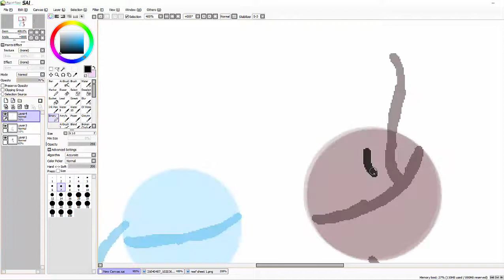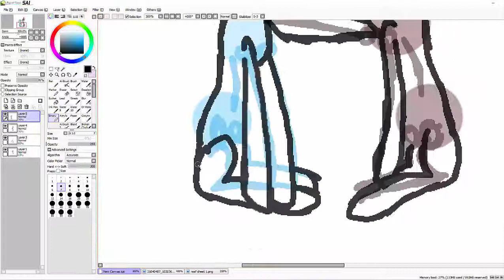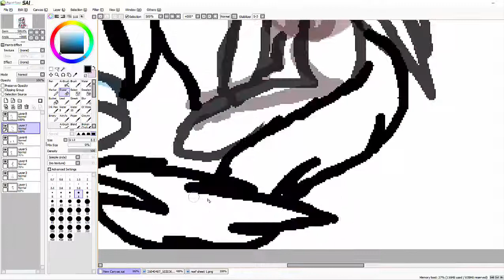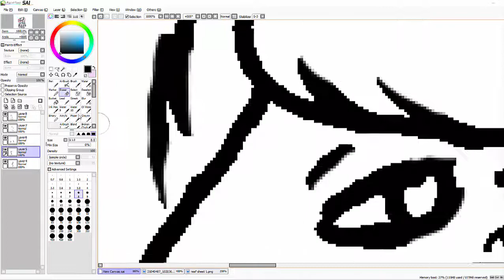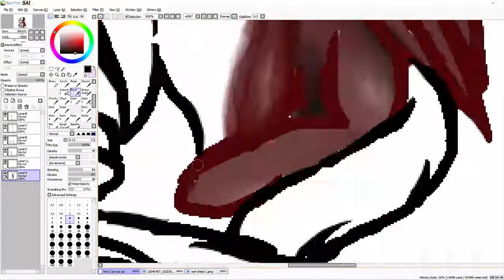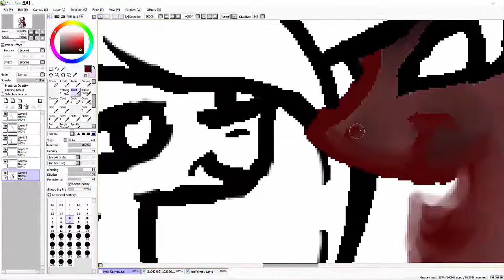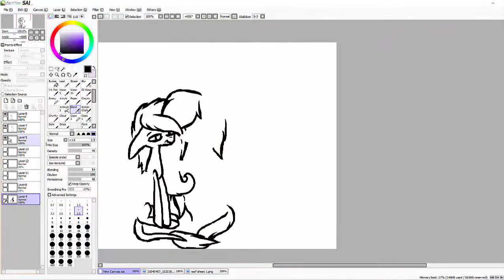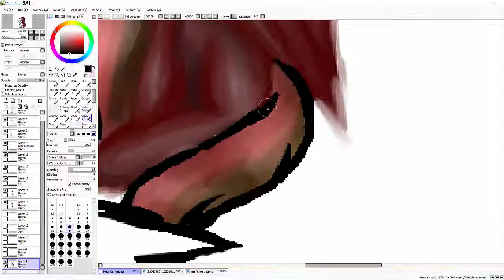mlp : you can do it ( speedpaint ) part 1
check part two soon!